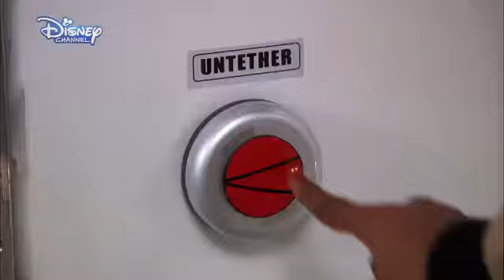Debby Ryan astronaut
Jessie in space official Disney channel UK HD